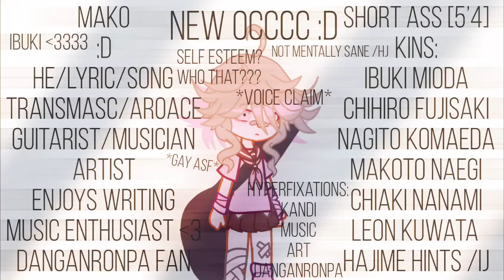new oc/persona person :D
woAh okay- i haven’t posted in a while fkhhjgjg
sorry, i’ve been really busy the past few weeks so like hHhHhh

but anyway, HAPPY NEW YEARS PEOPLEEEE! :DDD
hope you all have a great 2022!!

apps used:
kinemaster
gacha club
capcut

time taken:
probably an hour

sub count:
i need to check again
edit: 378

anYway, ily guys!! byeee!!